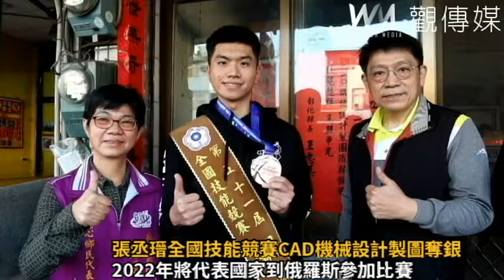用技能翻轉人生！中度聽障生張丞瑨全國技能競賽CAD機械設計製圖奪銀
▲張丞瑨參加第51屆全國技能競賽拿下青年組CAD機械設計圖職業銅牌，各界送上祝福，預祝明年將代表國家到俄羅斯參賽能奪金。